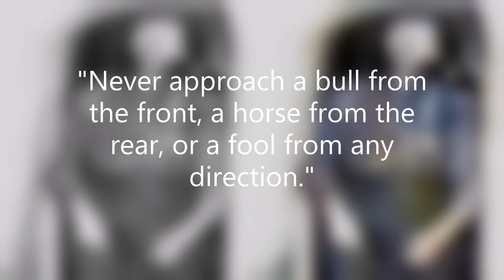🤯💬AMAZING Old West Wisdoms That will Help You Even Today⏳👏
"Always be thankful for the food on the table" Regardless it’s palatable, or it looks plainly disgusting, having food on those days still means you’re fortunate. As life in Old West was so hard that people would rather be an outlaw than die of hunger. And even today, these gems of Wisdom should still be kept in mind, and we got more to share. Also, at the end of this video, you’ll discover an extraordinary story about the infamous Kentucky Cannibal, Levi Boone Helm, and of course, the Old Wisdom, that his poor victims should have never forgotten. Then, enough words, let’s begin.